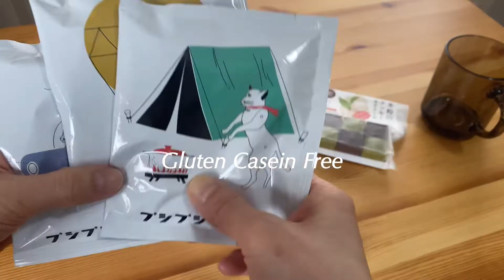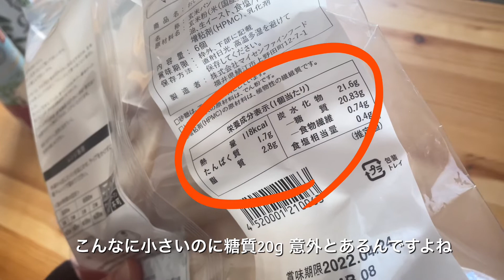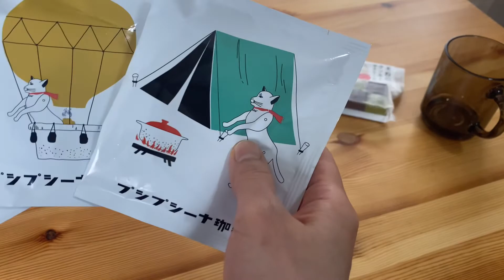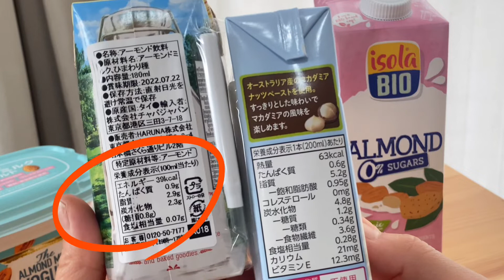グルテン&カゼインフリー生活始めてみました【代替食品の紹介】成城石井/アーモンドミルクとヨーグルト/お米パン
栄養療法を始め1ヶ月半が経ちましたが、
ゆるっと小麦、乳製品抜きの生活を始めました。
そこで今回は【グルテン、カゼインフリー代替品】の紹介をしています。
グルテンフリー、カゼインフリー生活を考えている方がいましたら参考になると嬉しいです。

0:00〜オープニング
0:21〜前置き
0:41〜グルテンフリー食品/米粉パン、米粉クッキー
2:16〜実食／玄米パンと米粉クッキー
5:03〜カゼインフリー食品/アーモンドミルク、
　　　アーモンドミルクヨーグルト

【vlog】vlo.26  年末の過ごし方/栄養療法でアンチエイジングとマリアージュフレール茶葉の詰め替え,パカっと型抜きミニバウムで新年を迎える🐯

【vlog】vol.27 自宅でマイペースに過ごすほぼ食べvlog/身体に優しいグルテンフリークッキー/簡単ちらし寿司で春を感じたい/セルフネイル